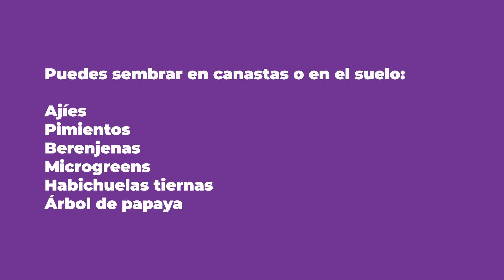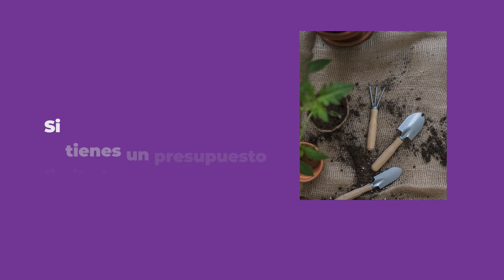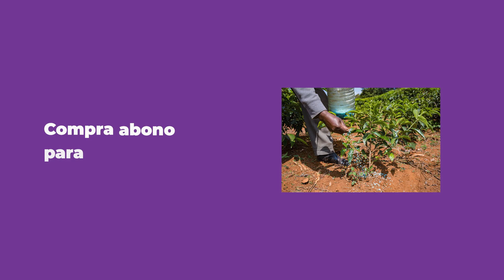Como construir un huerto casero | Aprende desde cero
¿Quieres vestir tu hogar de color y llenarlo de aromas frescos?

 En este apasionante video, Rosana, la talentosa creadora del blog Stylish Professional Mom, te guiará paso a paso en la emocionante aventura de crear tu propio huerto casero. Descubre cómo cultivar ajíes, pimientos, berenjenas y habichuelas tiernas en la comodidad de tu hogar, transformando cualquier espacio en un oasis hermoso y terapéutico.

Acompaña a Rosana en esta travesía verde llena de consejos, trucos y toda la inspiración que necesitas para convertir tu hogar en un paraíso de plantas.

¡Prepárate para desatar tu pasión por la jardinería y dar vida a un rincón lleno de color y fragancias